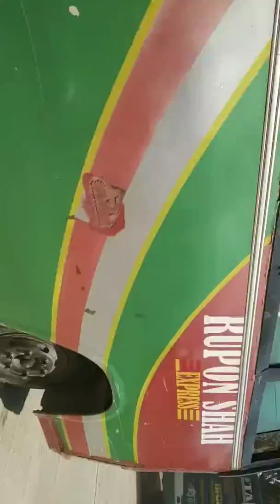The lake of beauty is Jafflong in Sylhet. জাফলং সিলেট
সৌন্দর্যের লীলাভূমি সিলেটের জাফলং।  The beauty of Jaflong in Sylhe. 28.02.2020